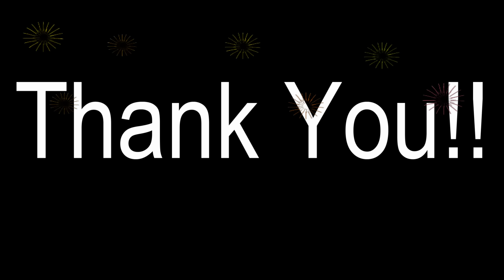Ugly Without Makeup ? // How Makeup Empowers You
Makeup or Magic / The Power of Makeup / Ugly to Pretty /  Before and After -  Makeup is fun and it's a shame seeing on Social Media other girls and myself being put down by people because they love putting on makeup. Makeup makes me happy and confident, when did makeup become a crime to wear.Embrace your natural beauty but don’t be afraid to also embrace being a girl and playing with makeup Hope you enjoy & thanks for watching!"Do what Makes you feel beautiful, believe in your dreams and never give up" Thank you for over 100,000 of YOU!

Editing: Corel Pro Video Studio

21,NYC, FIT College Student studying Cosmetics and freelance makeup lover . I do makeup tutorials, products reviews, fashion videos, and healthy living tips! Let's be friends! Be a part of the family! :)
I love to make women feel beautiful inside and out :) makeup transformation nikki tutorials confidence